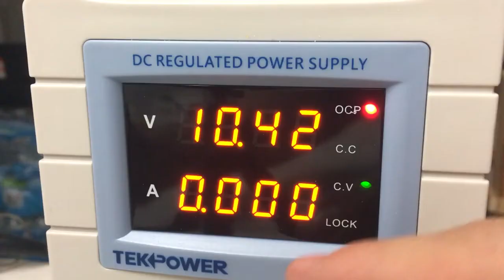DIY Rotary Tool- How to Make A Rotary Tool at Home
Parts List
Drill Chuck
Drill bits
1 inch PVC Pipe
DC Power Jack
Push Button
12V Power Supply
                                                        Tools:
Helping Hands
Soldering Iron
Hot-Glue Gun

Today I'm going to be showing you how to make a rotary tool at home. I mainly use this tool for drilling, but if you have the right attachments, you could use it to cut, sand, or engrave items. To make this build, you’ll need a 12-volt dc motor, a 3-millimeter drill chuck, 1-inch PVC pipe,  jack plug connectors, a push button, wires, heat shrink tubing, and a DC power supply. The links to all these materials plus the tools that I’m using can be found in the description of the video.
So you're going to want to start off by getting your PVC pipe and cutting it to about 5 inches or 13 centimeters. Now you can adjust this based on if you want your tool to be longer or shorter, but I feel that this length the most comfortable to use. Next, take your motor and mark where the vent holes of the tool are going to be located. Take your soldering iron and burn in these holes. Also, burn a hole where the wires of the motor can come out of. Oh and let me know in the comment section if you guys want me to make a video where I build a soldering iron cause I know a lot of people like making their own.  Now, solder your wires to the motor and put heat shrink tubing around the connections so they don’t short-circuit themselves.You’re going to want to feed the wires through that hole and use hot glue to seal the motor in the PVC pipe. It’s harder to feed in the wires once the motor is already glued in-- trust me, I’ve tried. You could also use epoxy to seal in the motor, but I prefer using hot glue since it lets me adjust the motor if I need to.  Now solder the wires to the push button and attach it to the pipe with hot glue. Next, solder wires to the female input jack and glue that on the bottom of the tool. I recommend putting some kind of circle at the bottom of the tool to protect the components inside and also cause it makes it look better.
And that's it. Just plug the tool into your power supply and you now have a home-built DIY rotary tool. And as always, stay awesome.